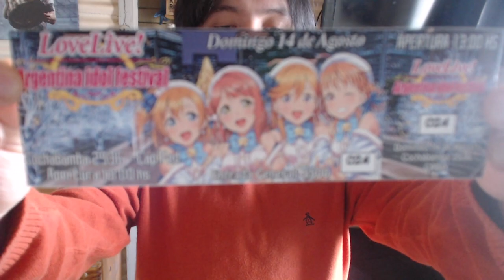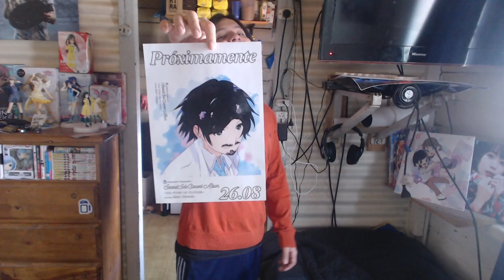STORYTIME: Mi Experiencia en Argentina Idol Festival (4ta edición)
¿VEINTE MINUTOS DE VIDEO? ¿ESTÁS LOCO? Sí y no. Tomalo como un podcast, no es necesario que veas el video, podés escucharme mientras haces otra cosa de fondo (?)

(Ahí van a encontrar a los grupos en instagram)

Notas:
~ No hubo vlog pero hubo un livestreaming de cinco minutos para que veas lo que fue el evento.
~ No roben, si lo van a hacer, pidan permiso a la víctima.
~ Para la próxima, consigan cerveza más fuerte así utilizo el Ultra Instinto (?
~ Casi pierdo el botón de Idol.
~ Grabé cinco veces este video, este fue la última toma y por lo tanto, la mejor, por eso se me nota cansado.
~ ¡Quiero patadas de Idols!
~ Se nota que cada vez crece más la comunidad, estamos todos orgullosos de lo que somos.
~ La señorita Ayumu ahora fue la señorita Mari.
~ Hice buenas migas con varias personas pero ¡no me dijeron sus nombres! Igual no me voy a olvidar de sus caras, para el próximo evento.
~ Al despedirme, le di un beso en la mano a Keke Tang, así como suena 😂

𝕲𝖆𝖇𝖗𝖎𝖊𝖑™